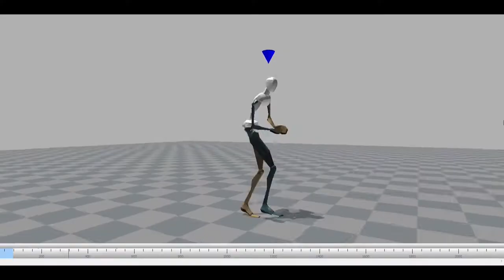TEAM DANMARK Intro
Team Danmark arbejder for at gøre Danmark til verdens bedste sted at dyrke eliteidræt.

Vi kæmper for guld til Danmark!